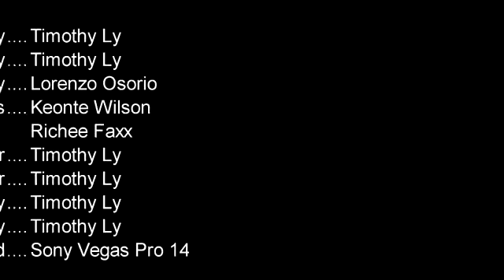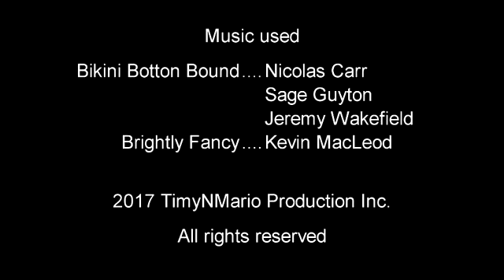P-Heads Restaurant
Be.mi lol